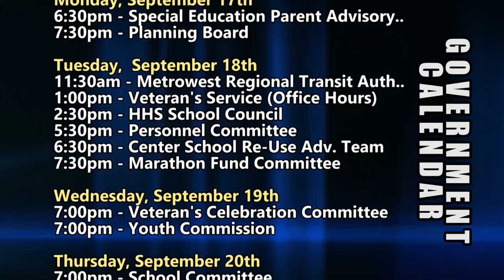HCAM News 9-14-2018